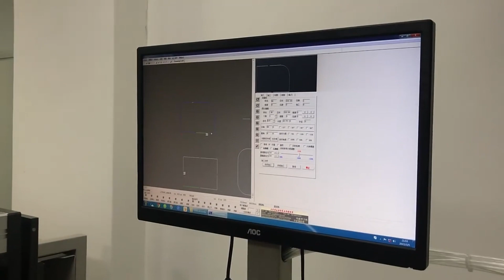150mm High Blade Bender Machine For Foam EVA Stripping Dies Making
DONGGUAN WORTHY TALL INDUSTRY CO., LIMITED     worthytall.en.alibaba.com